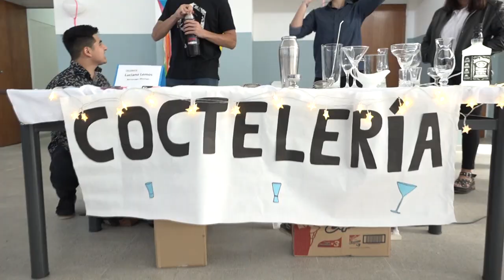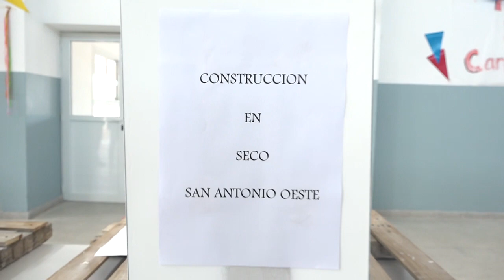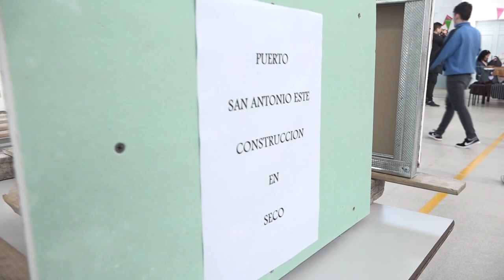Más de 500 vecinos de San Antonio Oeste y Las Grutas aprendieron un oficio con el programa Emprender